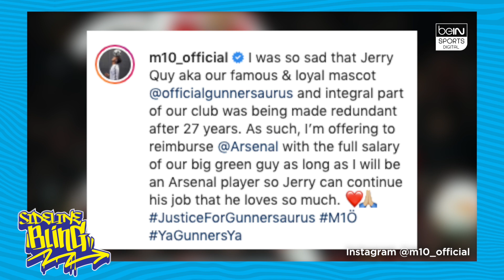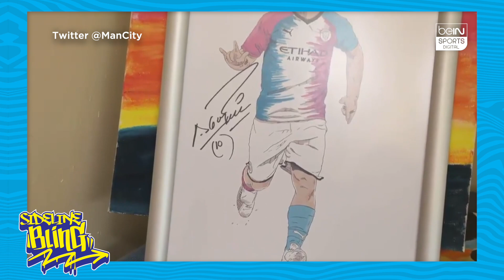SidelineBling - PSG + Jordan = 😍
PSG - Paris Saint-Germain have released yet another 🔥 jersey
Mesut Özil becomes Arsenal fans hero.. without playing 👀
Fenerbahçe have created their own Netflix? 🧐
Watch SidelineBling ⛓ with Dani Rios and Patrick Meehan.